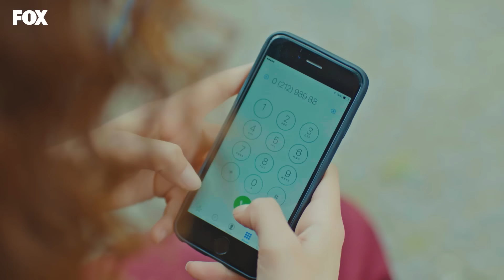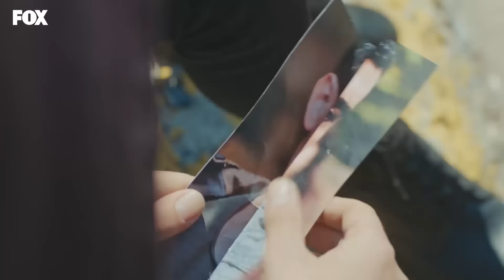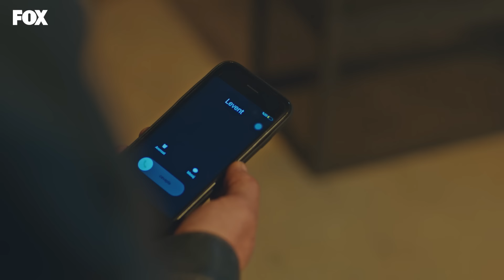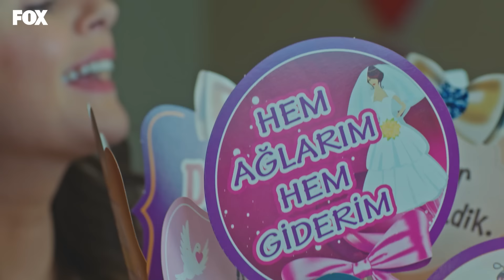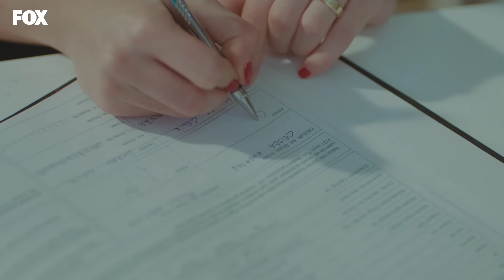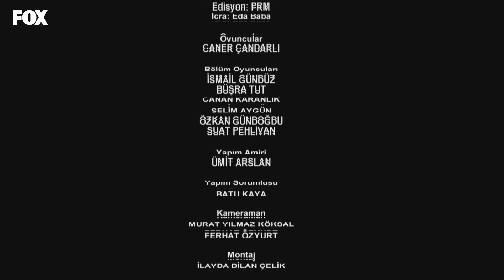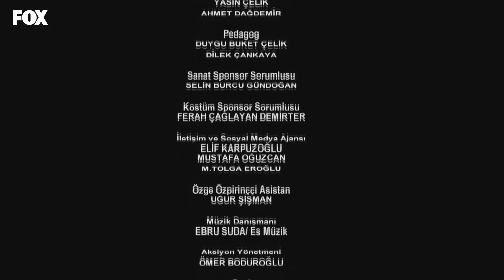Kadın 27. Bölüm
Kadın 27. Bölüm Özeti:
Alp’in Levent’e ulaşması sonucunda işler iyice karışır. Levent nasıl bir olayın içine düştüğüne anlam veremez ve korkmaya başlar. Şirin’in de Alp’e ulaşma çabaları yüzünden başı belaya girer. Münir, onu Hatice ve Enver’i öldürmekle tehdit etmektedir. Hatice ve Enver ise tüm olanlardan habersiz Şirin’in Bahar’a ilik vermeyi kabul etmesinin mutluluğu içindedir. Enver, Ceyda ve Peyami’nin düğününde giymesi için Bahar’a bir elbise diker. Ama Bahar’ın elbiseyi denemesi üzerine Enver, Ceyda ve Yeliz büyük bir şokla karşılaşacaktır. Arif’in ise Bahar’a olan duyguları her geçen gün daha da artmaktadır...

Başrollerinde Özge Özpirinçci ve Caner Cindoruk’un yer aldığı "Kadın" her salı Fox'da!

Oyuncular:
Özge Özpirinçci
Caner Cindoruk
Bennu Yıldırımlar
Ayça Erturan
Ece Özdikici
Şerif Erol
Seray Kaya
Feyyaz Duman
Devrim Özder Akın
Kübra Süzgün
Ali Semi Sefil